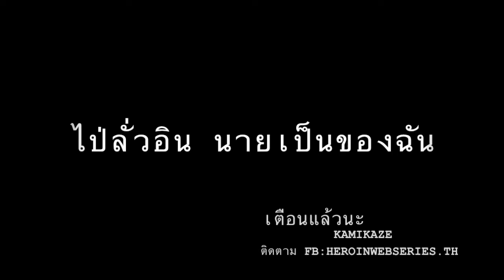เตือนแล้วนะ อินจึ